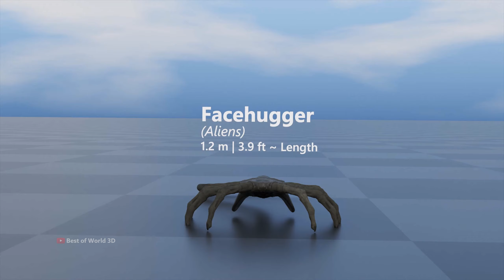Monsters Size Comparison 2024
Hey there!
Ever wondered just how massive these terrifying creatures really are?
In this video, we’ve gathered some of the most iconic monsters from movies, video games, all brought to life with stunning 3D animations.

From the tiniest to the most colossal beasts you can't even fathom, prepare to be blown away by their sheer size!

In this video, we made a 3d Comparison of the Monsters Size in Perspective comparison and this video is a 3d animation of Monsters Size in Perspective 3D.